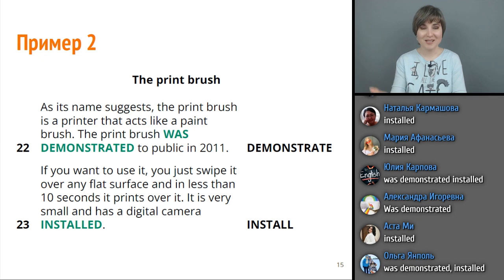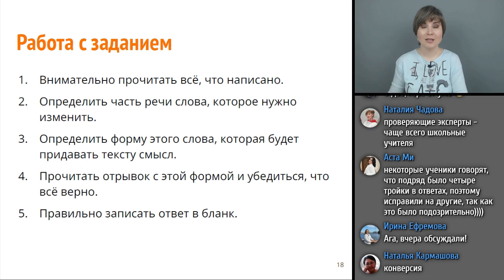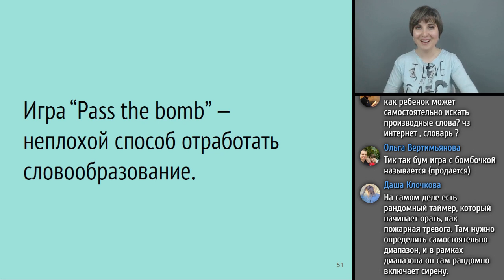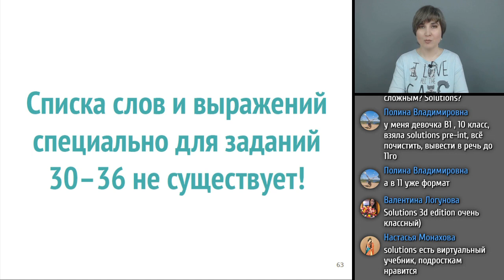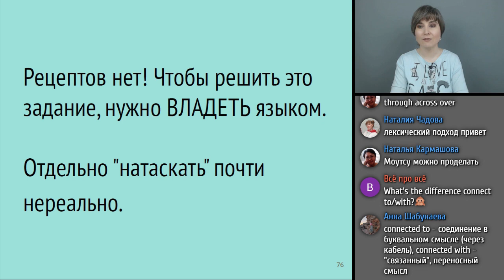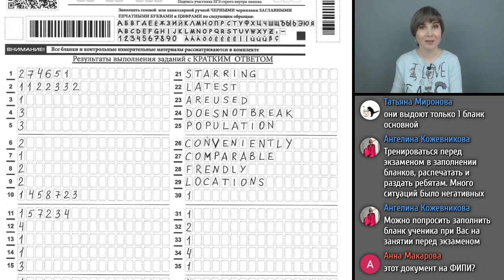Фрагменты занятия 4. Грамматика и лексика в ЕГЭ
Фрагменты курса по подготовке к ЕГЭ по английскому языку для преподавателей (2024). Подробности на сайте